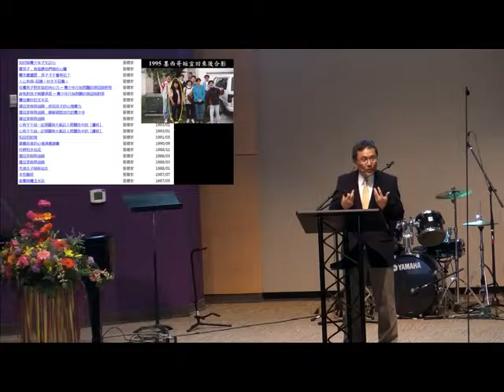082315 Mandarin Sermon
Austin Chinese Church Mandarin Service Sermon, Pastor Tony Hsu